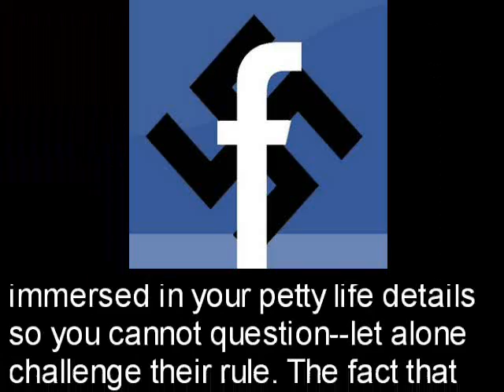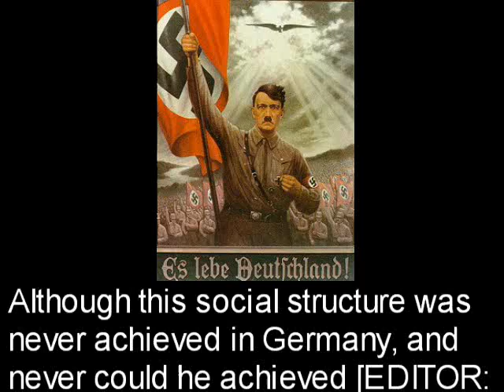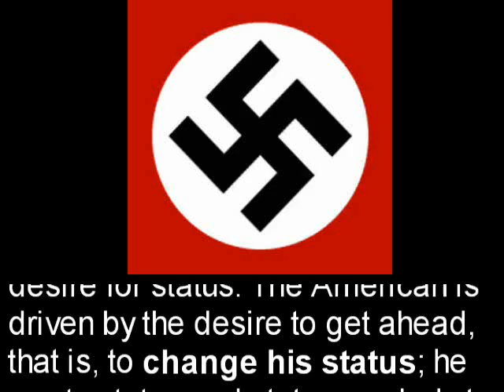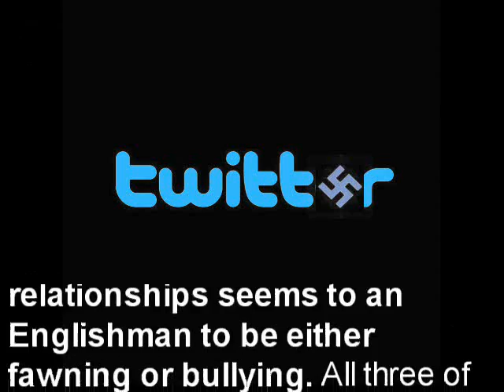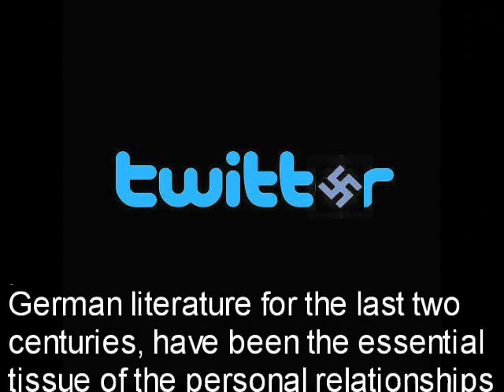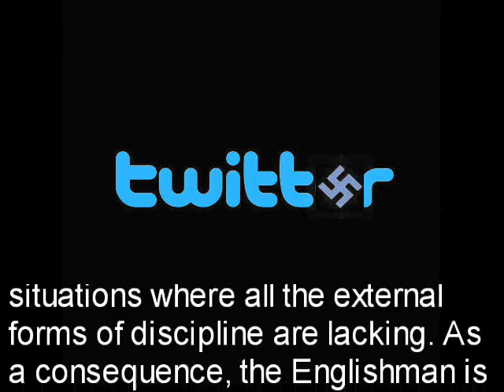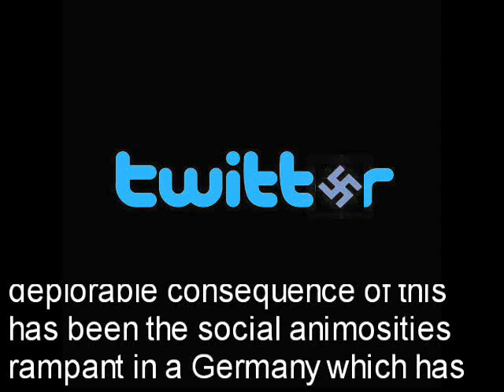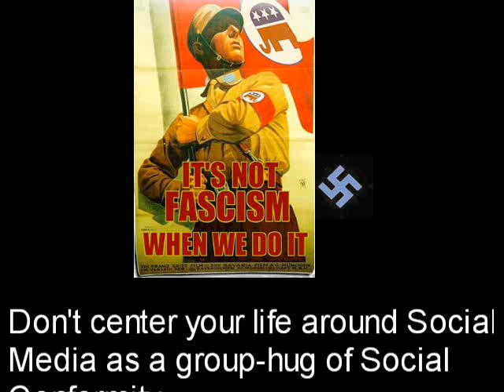Facebook is NAZI Mind-Control (silent movie version)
The secret Illuminati book, "Tragedy & Hope" reveals that American "social media" are actually instruments for social conformity to distract the sheeple from the treason of the NWO operatives.

"A second notable carryover from childhood to adult German life was egocentricity. The whole world seems to any child to revolve around it, and most societies have provided ways in which the adolescent is disabused of this error. The German leaves childhood so abruptly that he rarely learns this fact of the universe, and spends the rest of his life creating a network of established relationships centering on himself. Since this is his aim in life, he sees no need to make any effort to see anything from any point of view other than his own. The consequence is a most damaging inability to do this. Each class or group is totally unsympathetic to any point-of-view except the egocentric one of the viewer himself. His union, his company, his composer, his poet, his party, his neighborhood are the best, almost the only acceptable, examples of the class, and all others must be denigrated. As part of this process a German usually chooses for himself his favorite flower, musical composition, beer, club, painting, or opera, and sees little value or merit in any other. Yet at the same time, he insists that his myopic or narrow-angled vision of the universe must be universalized, because no people are more insistent on the role of the absolute or the universal as the framework of their own egocentricity. One deplorable consequence of this has been the social animosities rampant in a Germany which has loudly proclaimed its rigid solidarity."

Sounds like the BS you'd hear from a red-neck America-worshipper or a marine doesn't it?

It's NAZI BS; un-American snobby crap. We need to get rid of it.

REAL AMERICANS live by an internal moral compass and are selfless and connected-to-reality--not what the crowd finds popular:

P.S. video is silent because some corporate assholes have convinced the public-domain German national anthem is owned by THEM.